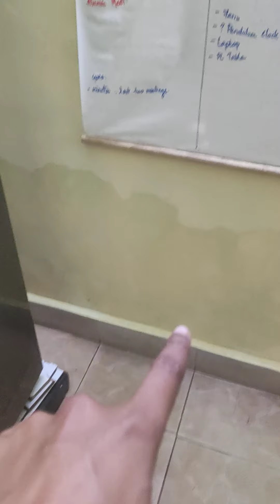Our house got flooded (12th November 2021)